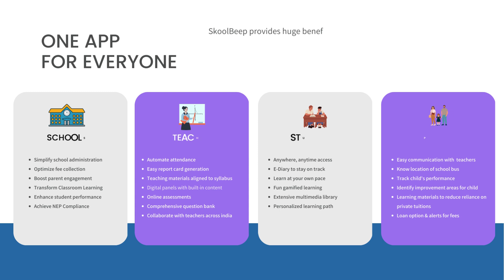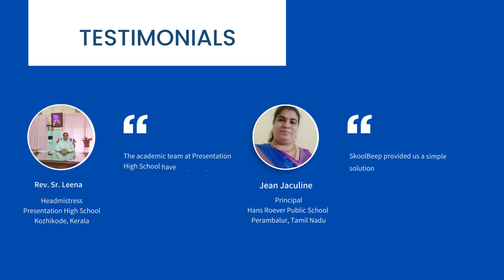SkoolBeep App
One app, Many solutions

A holistic solution to streamline school administration, manage parent communication, enable digital learning, purchase educational resources and improve learning outcomes.

School Administration Cockpit
Anytime, anywhere access to the critical data you need to manage school administration with ease. Digitise school records, streamline operations, ensure compliance and manage cash flow with timely fee collection and reporting.

COMMUNICATION CENTRAL
Centralised channel for effective, timely and secure communication between parents, students, teachers and the school. Boost engagement without compromising on privacy.

Academic Experience Enhancement
Create enhanced learning experiences with syllabus-aligned digital content, digital panel displays with built-in content, continuous evaluation, personalised feedback and access to skill development courses.

best-in-class infrastructure & support
Get absolute peace of mind with always available, best-in-class cloud infrastructure and a responsive support team.